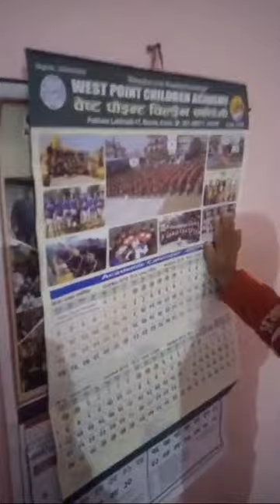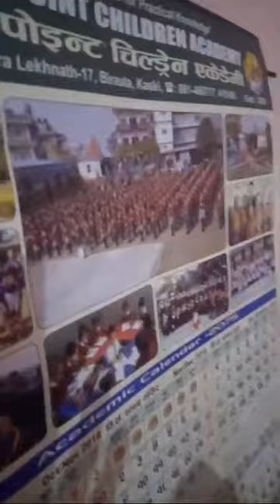Baby Playing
girl playing around